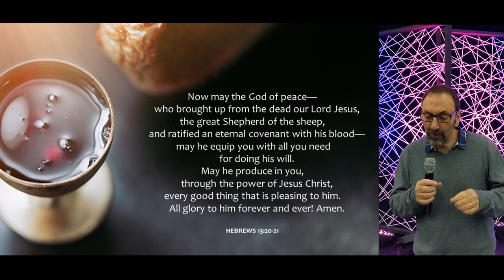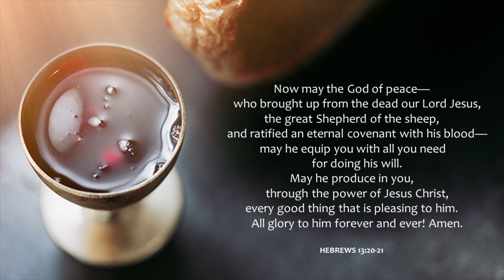29/03/2020: CCW@home - News and Communion